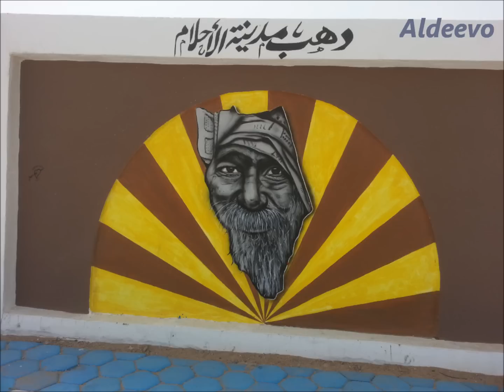GRAffiTi iN DAHAB EGYPT !!!!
some graffiti  pictures was taken in south saini ... dahab egypt

camera : samsung s3 mobile camera

and the sound track is done by my self using fl studio 12